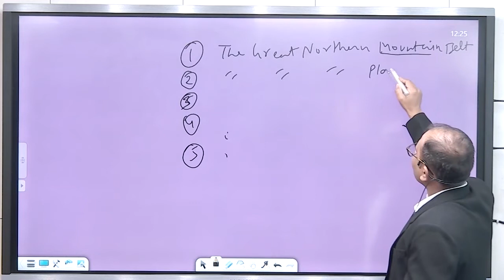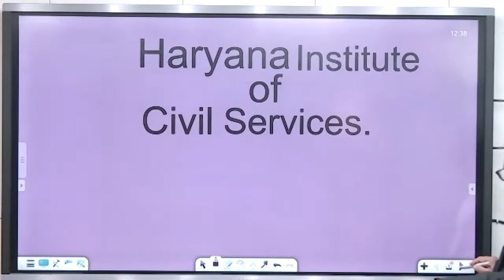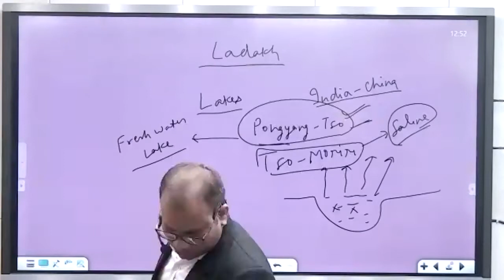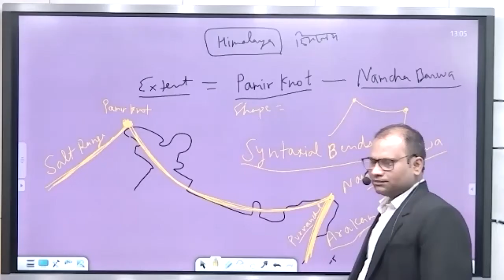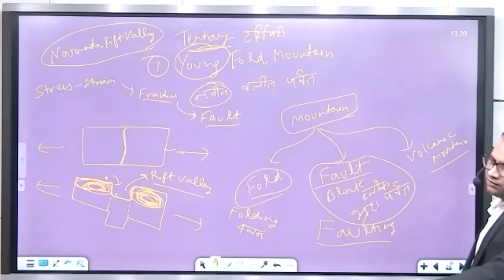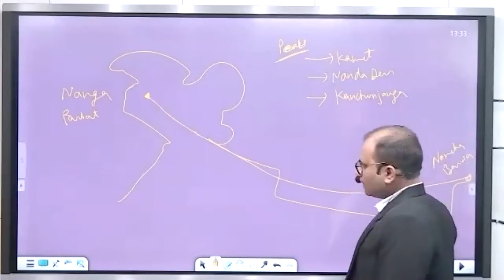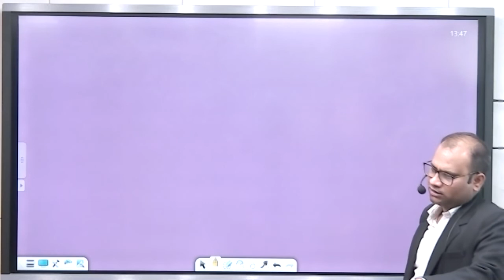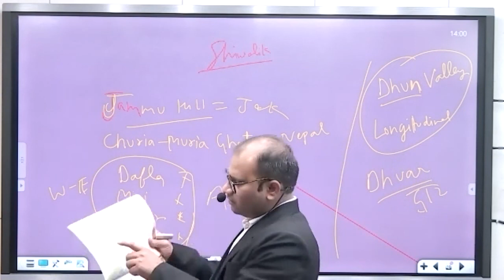Geography Physiography of India Class9 (haryana civil services 2021 )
Geography
Physiography of India
Indian geography for hpsc exam 2021